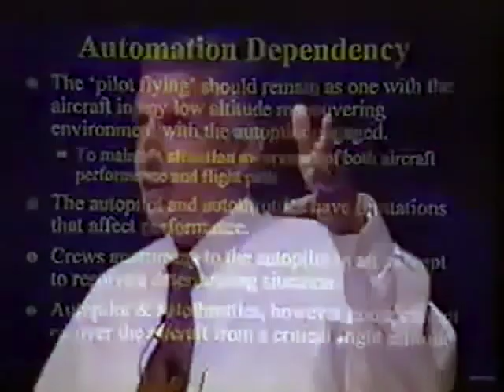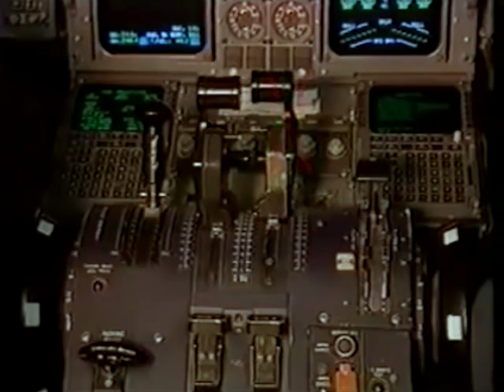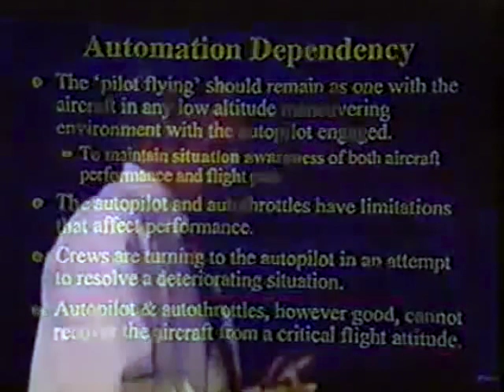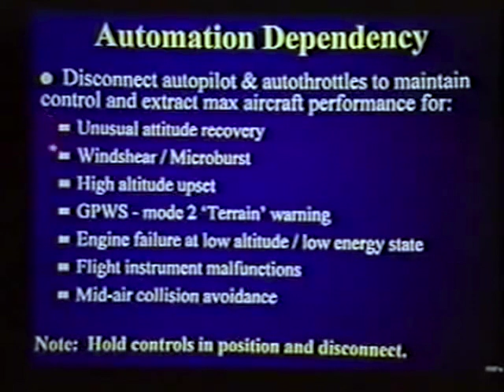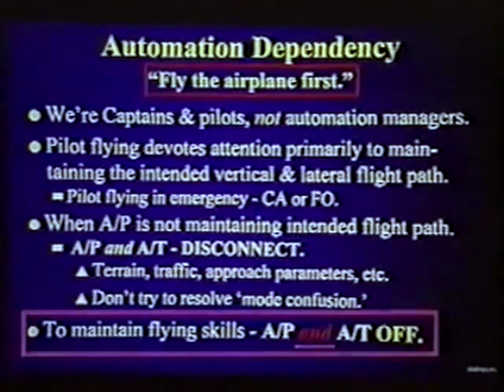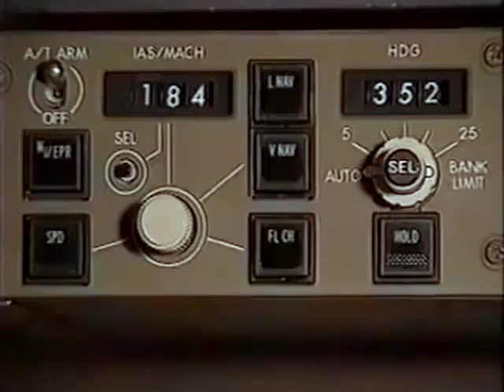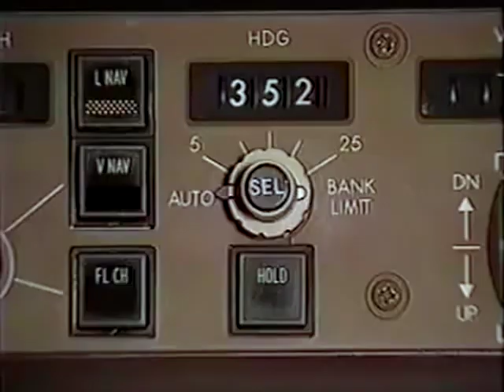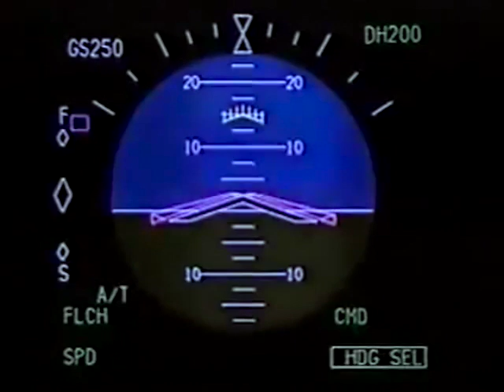Automation Dependency - Part Two, by Capt. VanderBurgh (restored)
This is Part Two of an American Airlines Advanced Aircraft Maneuvering Program (AAMP) video about wake turbulence avoidance, presented by Captain Warren VanderBurgh.

Check out more study material for flight crew your cockpit reference codex.